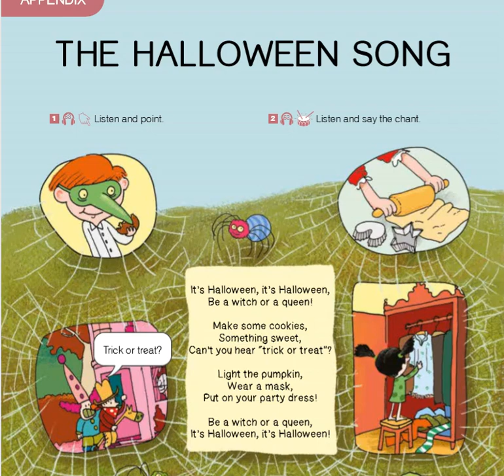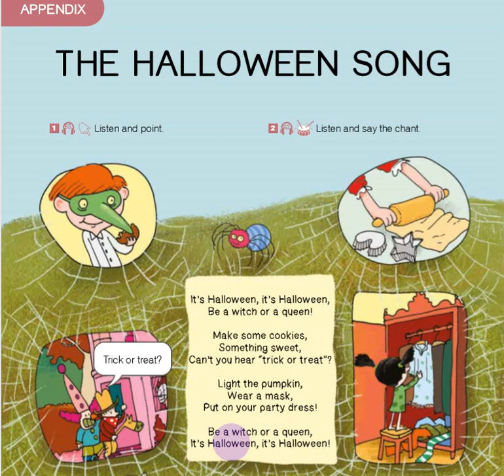Grade 3/Part II/pg. 42 The Halloween Song - გვ. 42 ჰელოუინის სიმღერა